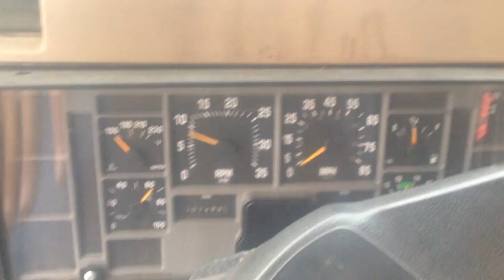USED CARS HICKSVILLE, NY 11801 | USED CARS LONG ISLAND, NY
CALL OUR SALES DEPT. @ OR GO TO MY WEB We have cars for as little as $499 down, Used Cars for sale by dealer in Hicksville, NY 11801 see all of my vehicles that are ready to be financed and driven away.
We are one of the lead buyers and sellers of cars, vans, SUVs, and trucks in Hicksville, NY and the surrounding area.
Used Cars, Vans & Trucks for Sale Hicksville, NY 11801 Vans, Trucks & Cars Used Bethpage, NY 11714 Cars Used Trucks & Vans Long Island, NY Levittown, NY 11756
Best Way Auto Mall 870 South Broadway Hicksville, NY 11801 Long Island, New York 11735 Also serving the areas of Plainview, NY 11803, Old Bethpage, NY 11804 and all parts of the greater Long Island, NY. area.